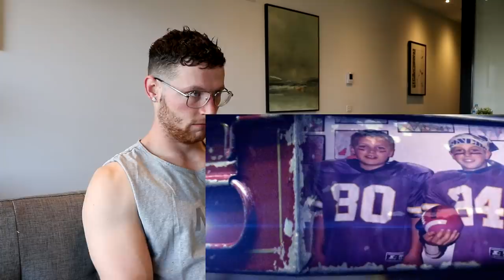Rugby Player Reacts to ADAM THIELEN (WR, Vikings) #33 The NFL's Top 100 Players of 2019!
In this video I take a look at #33 on the list of The NFL's Top 100 Players of 2019, ADAM THIELEN! (Wide Receiver, Minnesota Vikings)